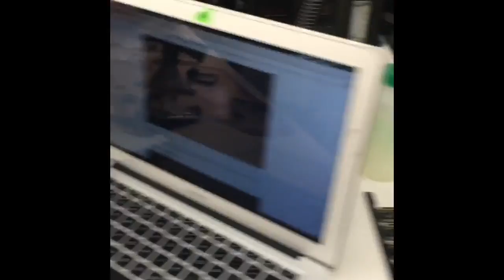Made in NYC 9/26/2018 Featuring a Prototype! @Adafruit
Adabot coming out of the 3d printer (0:05)

Adabot inspects a panel of Animated Eyes Bonnets entering the reflow oven (0:15)

PiGRRL build (0:36)

Unlocking feeders to Bach suite 1 (1:05)

Opening up the reflow oven for maintenance (1:22)

Animated LED sand toy (1:51)

Sentry bot (2:04)

Prototyping a new product SHHHHHHHHH (2:19)

Sunrise, September 19, 018 (2:32)